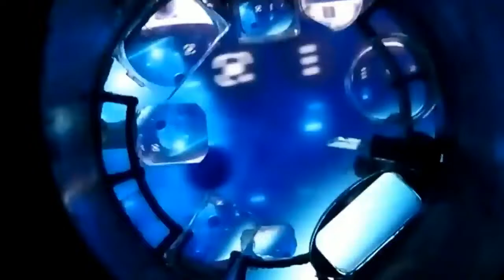【【【。Dimension Documentary维度记录片。】】】